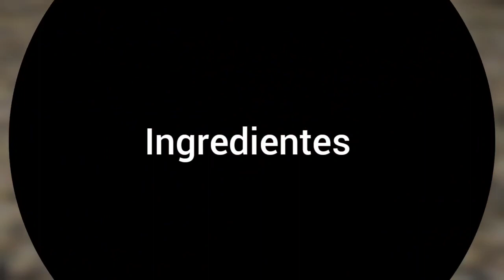TORTA SELVA NEGRA / DE FRESAS CON CREMA CHANTILLY fácil y rápido en casa.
TORTA O PASTEL SELVA NEGRA CON CREMA CHANTILLY Y FRESAS
En esta vídeo te enseño a preparar la Torta o pastel Selva Negra, una torta con bizcocho de chocolate, crema chantilly y fresas muy especial y con un sabor delicioso te encantara.